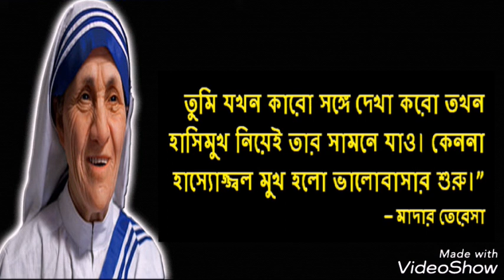মাদার তেরেসার জীবন বদলে দেয়া বাণী